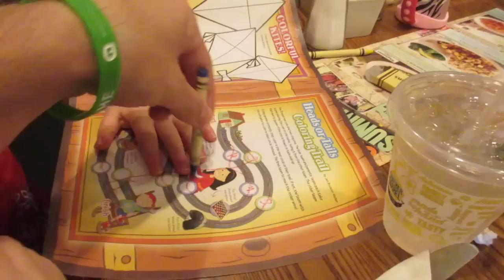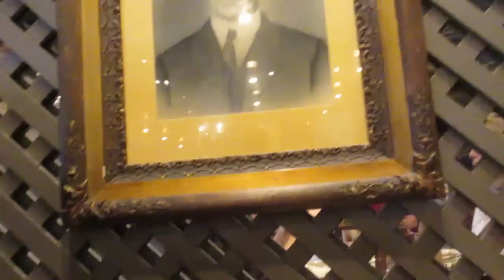ROLLING IN STYLE! │6•7•15 DAILY VLOG